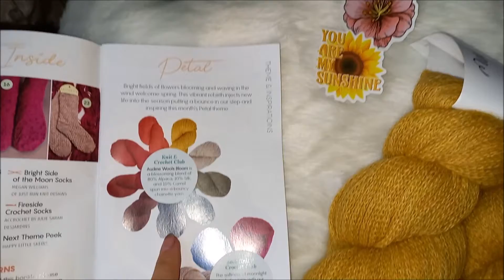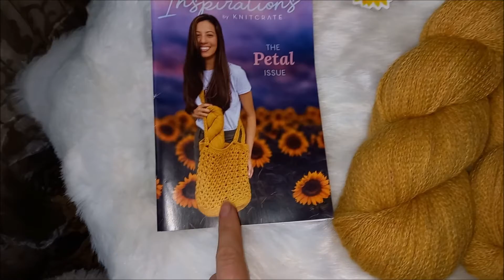Lanas Knitcrate de alpaca, seda y camello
Mi última caja de Knitcrate, con lana super suave de alpaca, seda y camello.
En el siguiente vídeo os muestro que tejí con ellas.